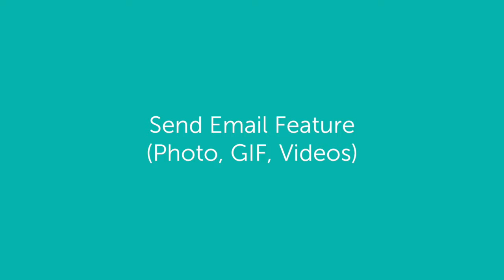Magic Mirror Feature: Send Email Feature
The Kealoha Events Magic Mirror Photo Booth lets you send Photos / Videos / GIFS straight from the mirror to your desired email.